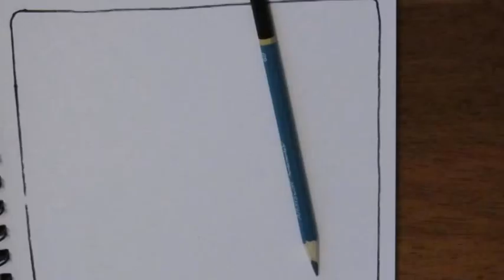Sandwich Bag Art Timelapse - Malia (Teen Wolf)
A timelapse documenting the making of a sandwich bag I made for the kids featuring Malia from Teen Wolf.